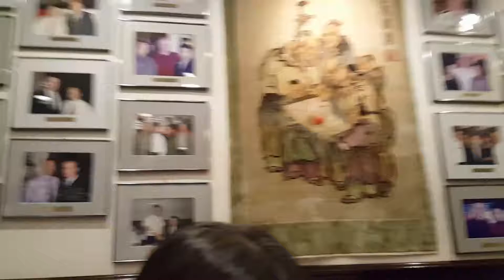Chinese service deserve getting tips? 1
or

或者

today is Mid Autumn Festival in Chinese traditional holiday. my sister who lives in Japan came to see 87-year-old mom for a few days. mom suggested before my sister arrived that whether our family would go to enjoy reunion meal at some Chinese restaurant to celebrate the festival.

after work in the morning, I took mom and sister to the restaurant named "Peking Gourmet Inn".at there I ordered one Roasted Peking Duck. I asked the waitress how much I need to pay if I want to have them made  the duck soup after they peeled and carved all duck. I was told to pay $12 for the soup. I told the waitresses I  was going to bring the duck bone home and would make by my self.

because I took video and pictures during meal , I was happy. I forgot to check and confirm if the waitresses put duck bone  inside inside . after go home, I found no duck bone  in the package. I am anger and I am not going to spend my time and gasoline to go that restaurant again to ask for bone . I paid 25% of the total amount to waitresses as a  tip, but I got such a service. I am going to complain to consumer service department for that.

if American person could find my big mistakes, he or she  will be rewarded $20 or to watch new American movie .

or